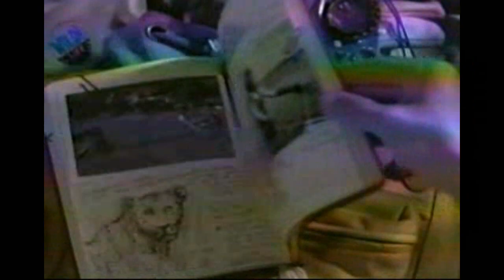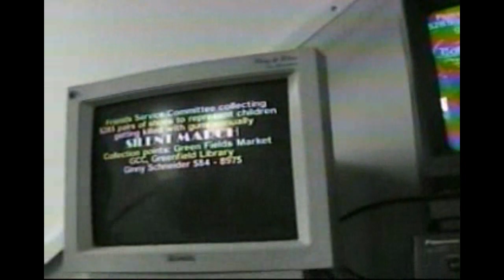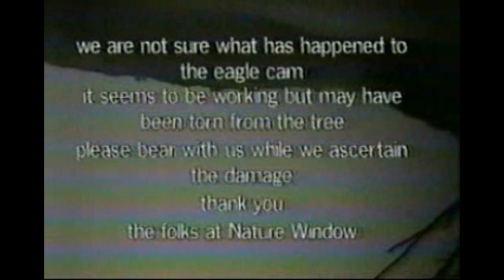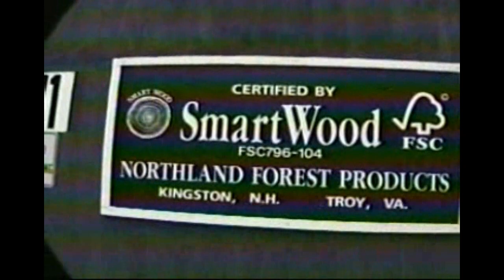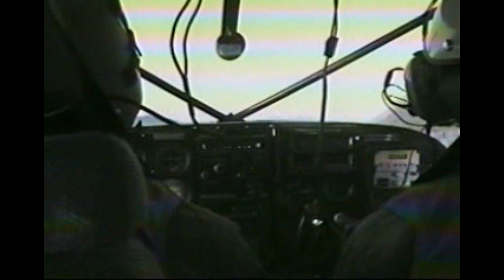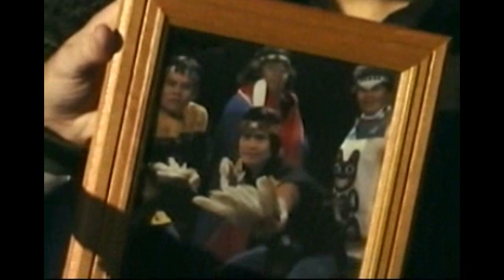National Wildlife Federation’s “Return of the Eagle” with Billy Ray Cyrus and Ed Clark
In the mid-90’s, Ed Clark participated in this special film, hosted by Billy Ray Cyrus. Watch as Billy Ray discusses the recovery of the Bald Eagle population.